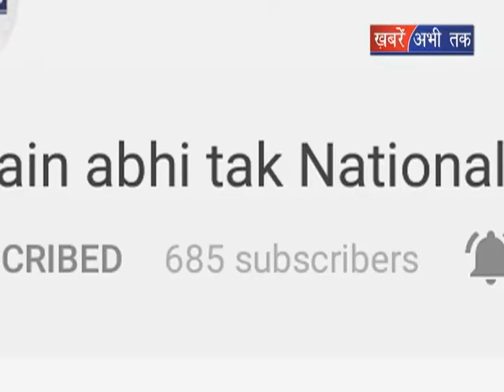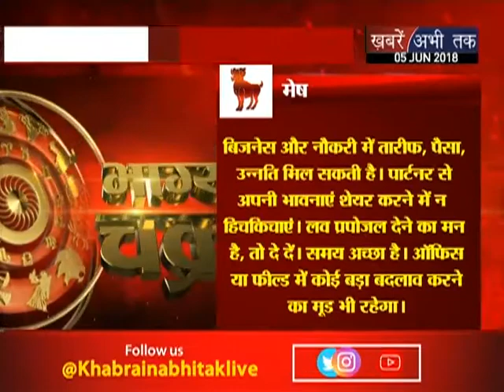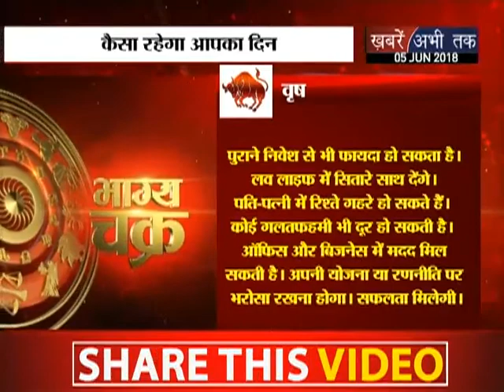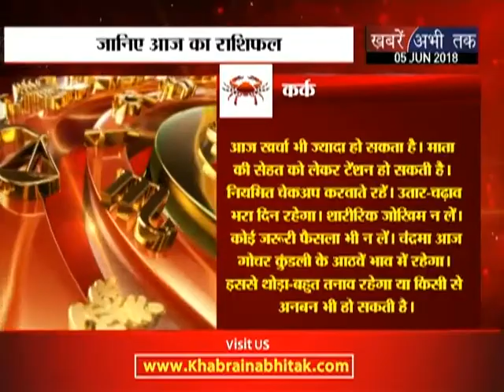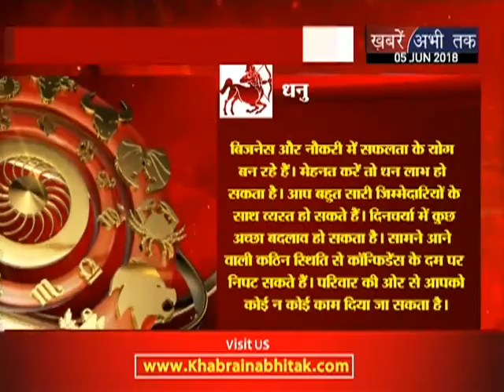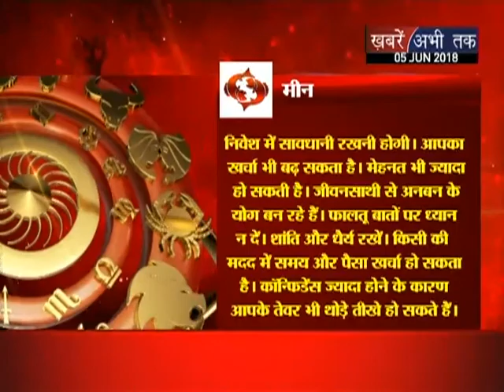भाग्य चक्र शीनम के साथ || Khabrain Abhi Tak Live